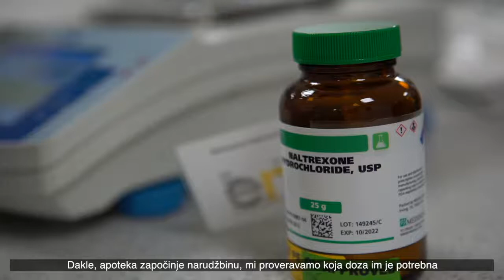LDN in Ireland - The Documentary - Serbian Subtitles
We went in search of the facts about LDN in Ireland.